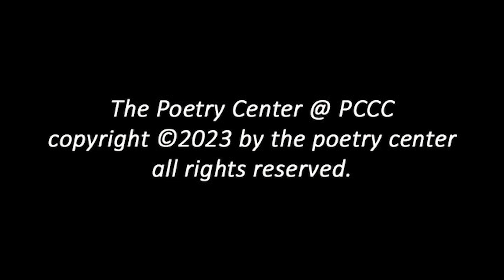Edwin Romond, 2022 Winner Laura Boss Narrative Poetry Award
Introduction to the event by Laura Boss' son, Barry.
Introduction to the reading by Edwin Romond from his winning book, MAN AT THE RAILING (NYQ Books), at the Poetry Center at Passaic County Community College in Paterson, New Jersey, April 29. 2023.  Introduced by Maria Gillan.